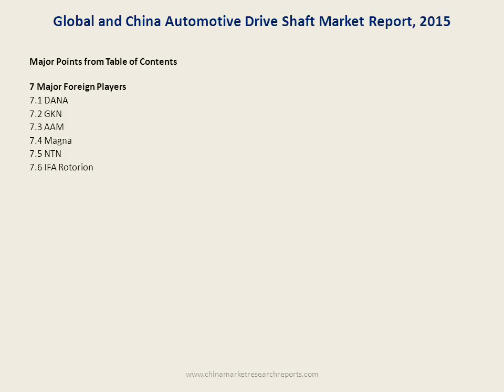Automotive Drive Shaft Industry in China & World - 2018 Foresight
China needed 62.44 million automotive drive shafts in 2014, of which 79% came from passenger vehicles. Up to now, Chinese automotive drive shaft companies have been capable of developing and producing drive shafts for construction machinery, commercial vehicles and passenger vehicles. However, most of domestic drive shaft producers are small sized and focus on low- and mid-range products, compared with a lower proportion of high-precision, high technical content and high value added products, especially high-end constant velocity (CV) drive shaft market, which is still dominated by foreign brands.
Drive shaft, depending on whether constant angular velocity rotates or not, can be divided into CV drive shaft and non-CV drive shaft.
CV drive shaft, primarily used in passenger vehicle market, enjoys huge market demand. Shanghai GKN Drive Shaft Co., Ltd. (SDS), a supplier holing a dominant position, is a joint venture of GKN Driveline International GmbH and HUAYU Automotive Systems Co., Ltd. SDS now has production bases in Kangqiao (Shanghai), Chongqing, Wuhan and Changchun. GKN Drive Shaft (Chongqing) Co. Ltd. is a joint venture established by SDS and Chang'an Automobile Group.
Non-CV drive shaft is principally used in commercial vehicles, construction machinery, and a small minority of passenger vehicles. Due to limited demand from downstream markets in recent years, non-CV drive shaft market has been highly competitive. Major players in the field include XuchangYuandong Drive Shaft Co., Ltd. and WanxiangQianchao Co., Ltd.
XuchangYuandong Drive Shaft Co., Ltd. is the largest non-CV drive shaft manufacturer in China, producing mainly drive shafts for variedconstruction machineryincluding light, medium-duty and heavy trucks, pickups, SUVs, buses, loaders and cranes. In 2014, the company sold 3.5007 million drive shafts, up 19.06% from 2.9402 million units in 2013, mainly due to significant rise in sales of light drive shaft arising from adjustment in sales structure.
WanxiangQianchao had drive shaft capacity of 4 million units and sold 3.29 million units in 2014. The production of drive shaft is chiefly undertaken by Qianchao Transmission Shaft Co., Ltd., which has 5 factories and 1 research institute, producing mainly drive shafts, steering columns, EPS and other auto parts. Due to a fiercely competitive drive shaft market, the company underwent a decline in drive shaft utilization to 83% in 2014 from 97% in 2013.
The report highlights the followings:
 Overview of China automotive drive shaft industry, including definition, classification, etc.;
 Overall study into the Chinese automotive drive shaft market, covering demand, market competition pattern, latest market characteristics;
 Study into the Chinese automotive drive shaft market segments, CV drive shaft and non-CV drive shaft market demands and major companies;
 Study into major Chinese automotive drive shaft companies, comprising operation, output and sales volume of drive shaft, main customers, and new products.
Major Points from Table of Contents
1 Macro-economy
1.1 GDP
1.2 Fixed-asset Investment
1.3 Import and Export
1.4 Total Retail Sales of Consumer Goods
2 Definition and Classification of Drive Shaft
2.1 Definition
2.2 Composition
2.2.1 Universal Joint
2.2.2 Flexible Sleeve
2.2.3 Shaft Sleeve
2.3 Technical Standards
2.3.1 Performance Requirements and Test Methods for Automobile Steering Drive Shaft Assembly
2.3.2 Test Methods and Technical Conditions for Automotive Drive Shaft Assembly Rack
2.3.3 Test Methods for Automotive CV Universal Joint and Assembly
2.4 Business Model
2.5 Industry Chain
3 Global and China Drive Shaft Downstream Industries
3.1 Global Market
3.2 Chinese Market
3.2.1 Automobile Industry
3.2.2 Output and Sales Volume by Auto Model
4 Drive Shaft Market
4.1 Global
4.2 China
4.3 Drive Shaft Market Demand
4.3.1 Overall
4.3.2 Non-CV Drive Shaft
4.3.3 CV Drive Shaft
5 China’s Import and Export of Drive Shaft
5.1 Import
5.1.1 Import Size
5.1.2 Import by Region
5.2 Export
5.2.1 Export Size
5.2.2 Export by Region

6 Major Chinese Companies
6.1 WanxiangQianchao Co., Ltd.
6.2 Shanghai GKN Drive System Co., Ltd
6.3 XuchangYuandong Drive Shaft Co., Ltd.
6.4 Hebei Yulong Drive Shaft Co., Ltd.
6.5 FAWER Automotive Parts Limited Company
6.6 LuoheShilinXinyuan Auto Parts Co., Ltd.
6.7 Shanghai Yaoyuan Crop.

7 Major Foreign Players
7.1 DANA
7.2 GKN
7.3 AAM
7.4 Magna
7.5 NTN
7.6 IFA Rotorion